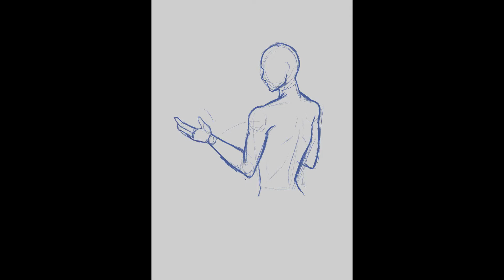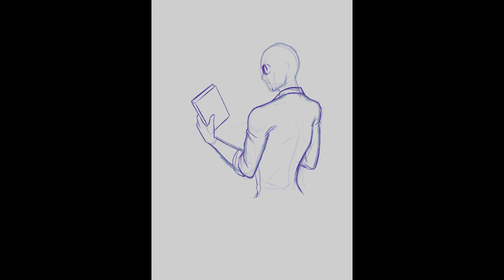MrCreepyPasta Speedpaint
A speedpaint of the fanart I did of my friend, MrCreepyPasta, who is a phenomenal narrator and great overall person! If you haven't watched his videos, you definitely should

Commentary and original artwork by Silvadorkable.